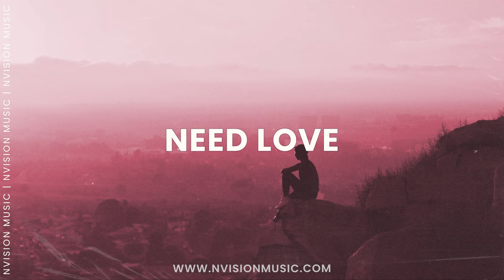"Need Love" Soulful Alt R&B Type Beat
👇🏼 See Beat Terms & Conditions below 👇🏼

Produced By "Nvision Music".

Terms & Conditions:
- This beat cannot be used for profit unless you purchase a license
- The Producer must receive their composition & publishing royalties (50%)
- You must Credit the Producer in all uses of this beat including but not limited to Spotify credits, Social media use and any other instances

Beat Sections:
 Intro | 00:00
 Intro Hook |
 Verse 1 |
 Hook 1 |
 Verse 2 |
 Bridge |
 Hook 2 |
Outro |